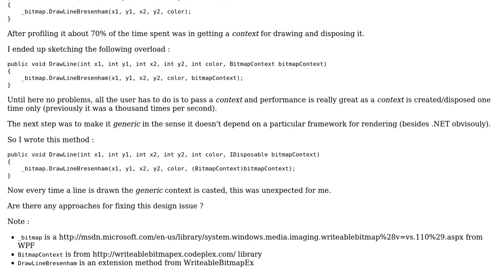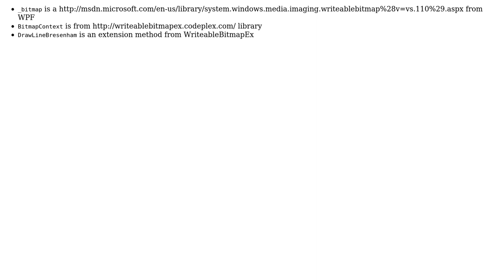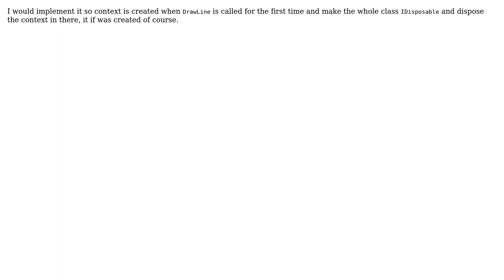Software Engineering: Optimization ended up in casting an object at each method call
With thanks & praise to God, and with thanks to the many people who have made this project possible! You are responsible for your own actions.